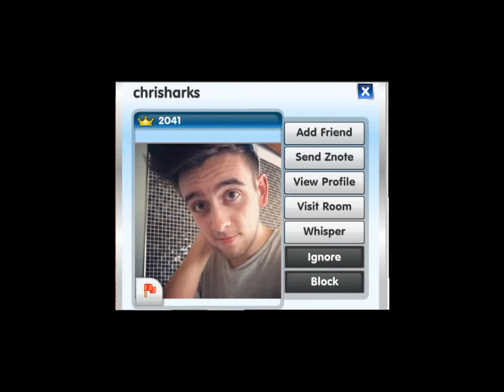Zwinky Outfits That Catch My Eye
yes yes title says all zwinksters from both over and under 18 servers boys and girls~~watch out for me cause you might get put on here ;D